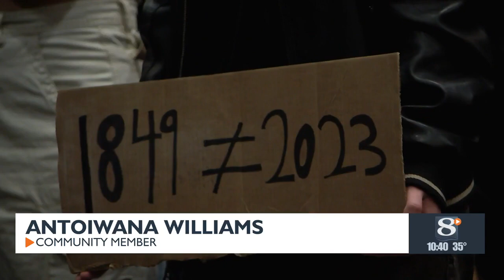Rally for abortion rights